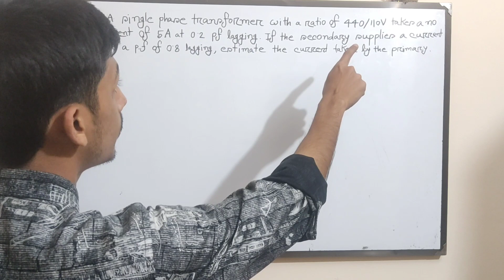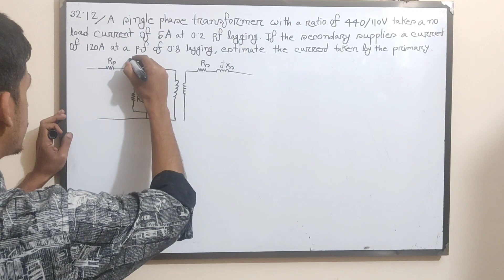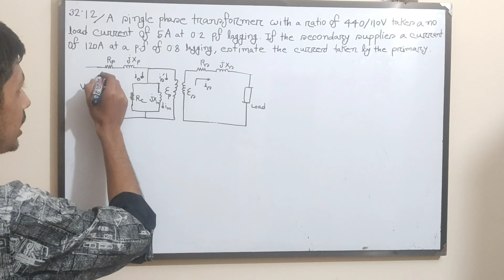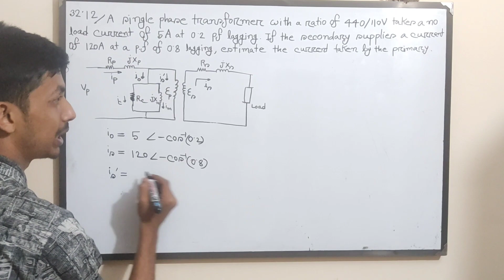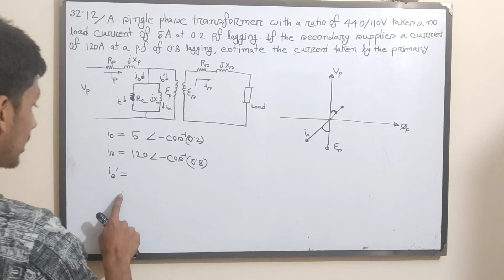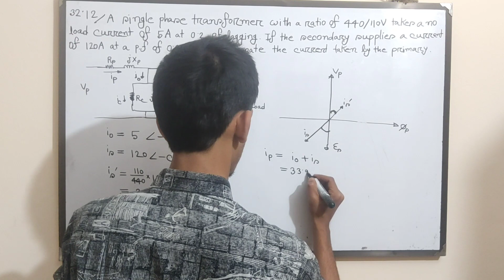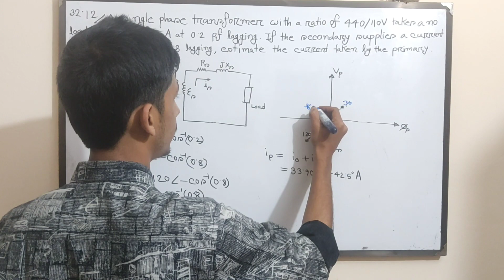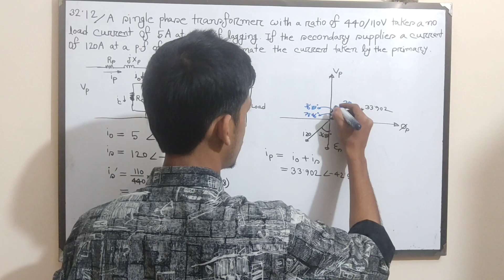22. Transformer Math Problems Bangla || Class 12 || Theraja 32.12 || Transformer Bangla Tutorial